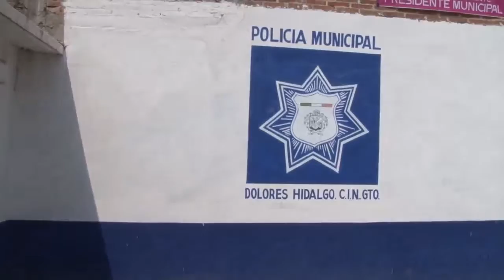Los elementos se seguridad pública se encuentran tomando capacitaciones y algunos vacaciones.